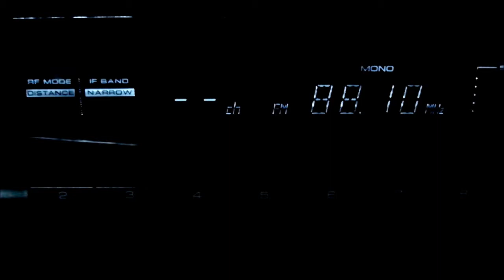DX FM - Ritmo FM 88.1 MHz - Cerro Largo/URU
DX efetuado dia 15/10/2014. Tuner Kenwood KT-6040  + antena externa Moxon.